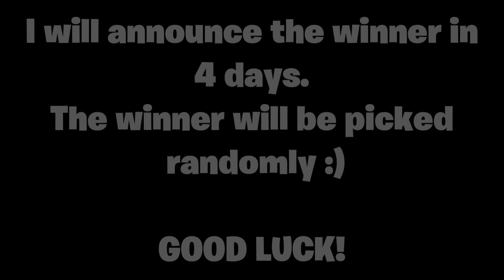FORTNITE CHAPTER 3 SEASON 2 BATTLE PASS GIVEAWAY!